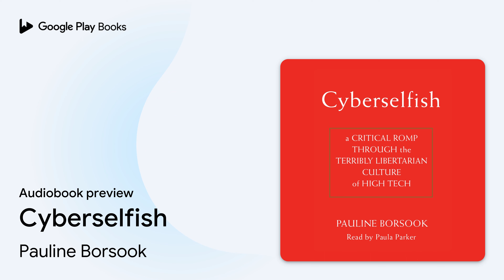Cyberselfish by Pauline Borsook · Audiobook preview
Cyberselfish
Authored by Pauline Borsook
Narrated by Paula Parker
Abridged

0:00 Intro
0:03
10:03 Outro

BOOK DESCRIPTION

From one of the most controversial personalities in the high-tech world comes this rare critique of the narcissism, ignorance and anti-communitarianism of the digital elite and their culture. Until now, the lofty pronouncements of the high-tech gurus and society's obsession with them have seldom been questioned. Sub-titled 'A Critical Romp Through the Terribly Libertarian World of High-Tech', CYBERSELFISH sets the record straight, examining such issues as the glaring lack of philanthropy among high-tech companies; the anti-liberal arts bias, which dismisses most art and literature created before the computer revolution; and the culture's misogyny. Forthright, informed and thought-provoking, CYBERSELFISH is a fascinating look at the byways and sliproads of the information superhighway.

Pauline Borsook is an author, journalist, and former writer for Wired, where she gained a reputation as their "only regular feminist/humanist/luddite/skeptic contributor."

AUDIOBOOK DETAILS

Language: English
Publisher: Penguin Random House Audio
Published on: May 29, 2001
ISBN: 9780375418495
Duration: 10 hr, 18 min
Genres: Business & Economics / Industries / Computers & Information Technology, Political Science / Public Policy / Science & Technology Policy, Technology & Engineering / Social Aspects